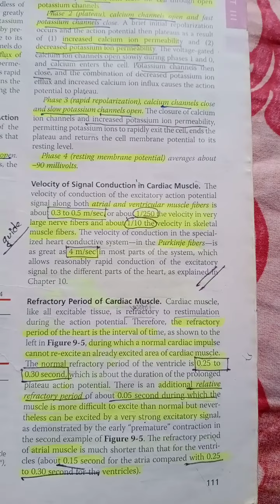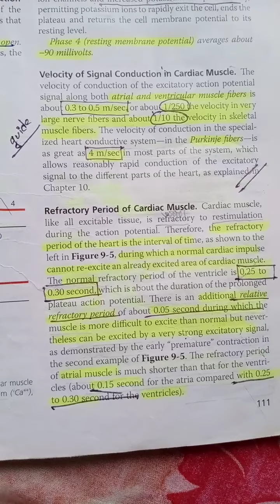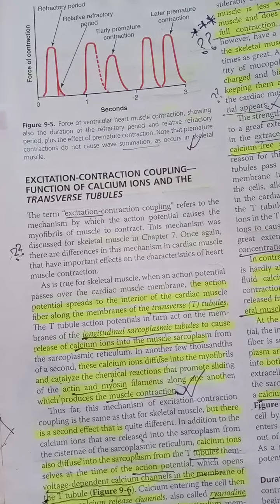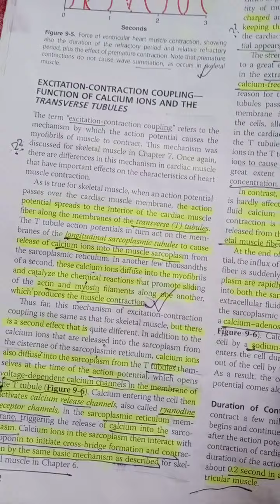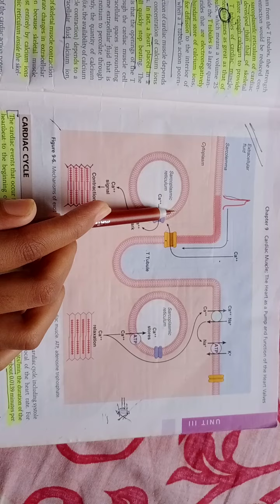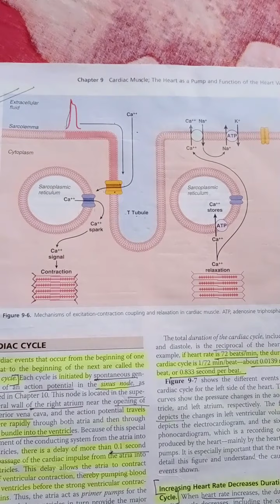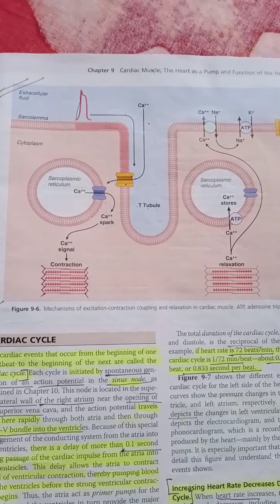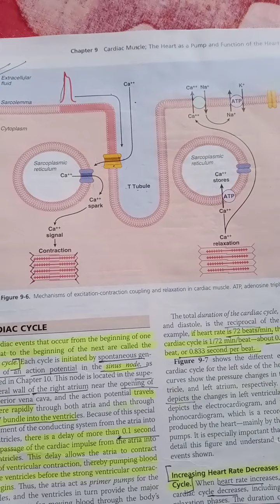excitation contraction coupling..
guyton chapter 9